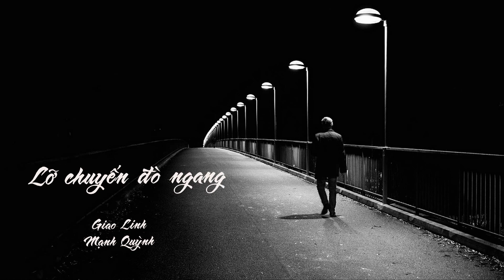Lỡ chuyến đò ngang / Giao Linh - Mạnh Quỳnh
Biên Hòa Memories #281
replace bài #281 * Đò tình lỡ chuyến * PDH
- Đò tình lỡ chuyến / Thiên Trang - Tuấn Vũ  ===4.08===
- Lỡ chuyến đò tình / Trường Vũ  ===6.59===  2013
Lỡ chuyến đò ngang / Giao Linh  ===5.43===  1990
- Lỡ chuyến đò ngang / Tâm Đoan  ===5.49===   2002
- Đò tình lỡ chuyến / Yến Vy  ===3.45===
* Lỡ chuyễn đò tình / Mạnh Quỳnh   ===6.03===